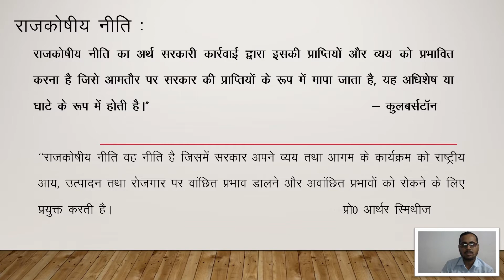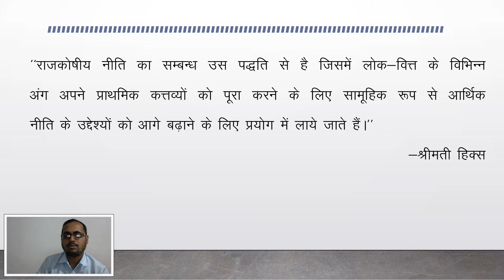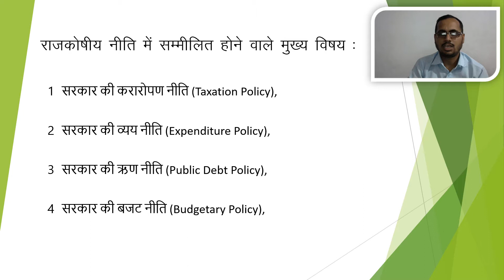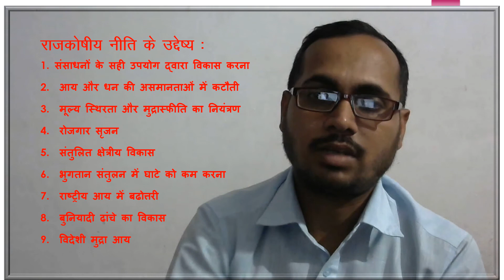Economics E-Pathsala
Awadhesh Sir Ki Economics Classes
                                  Dr. Awadhesh Kumar Dubey
                                                   M.A.,Ph.D. (Economics)
                                                   Asst. Professor
                                                     KNIPSS, Sultanpur